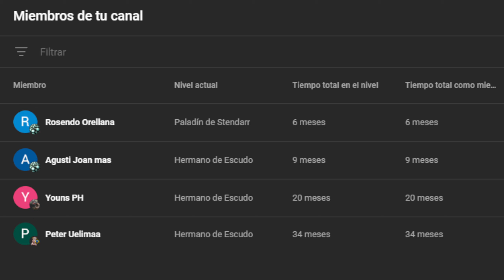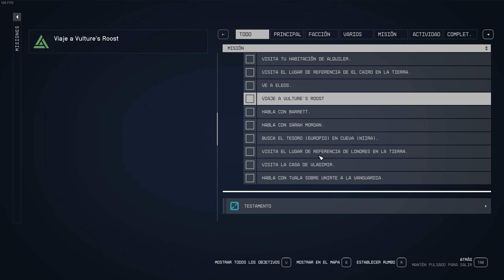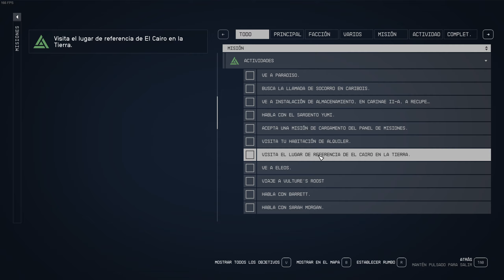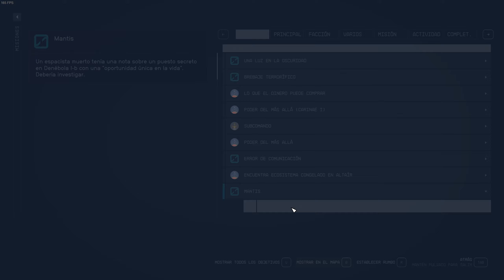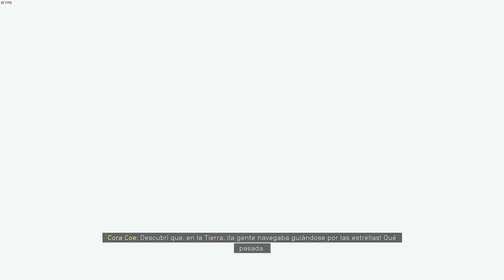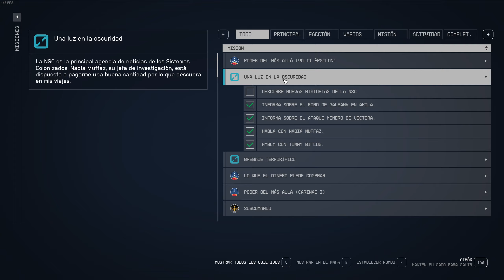STARFIELD | Capítulo 22 | La Mantis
👉 Conviértete en miembro:: / @navaros

Starfield es el primer universo nuevo en más de 25 años que crea Bethesda Game Studios, los creadores de sagas como The Elder Scrolls  y Fallout . En este juego de rol de próxima generación ambientado entre las estrellas, podrás crear el personaje que desees y explorar con una libertad sin precedentes mientras te embarcas en un viaje épico para desentrañar el mayor misterio de la humanidad.

                                                                   💙GRACIAS💙

Sed respetuosos con los comentarios, se agradece.